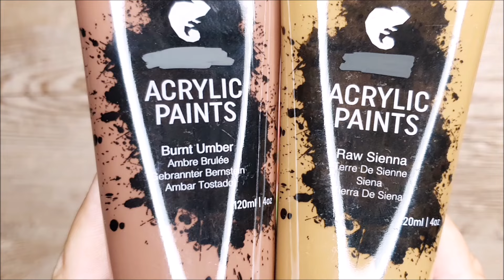KING ART ACRYLIC PAINTING FOR BEGINNERS N 332 PAINTING TUTORIAL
TREE

PAINTING TUTORIAL